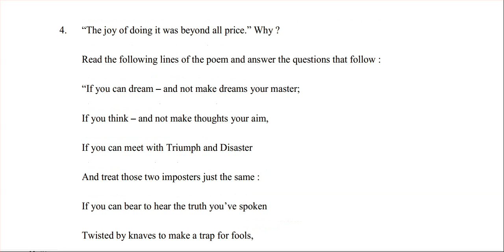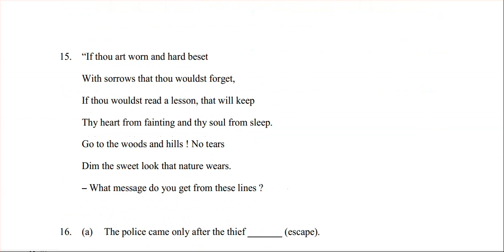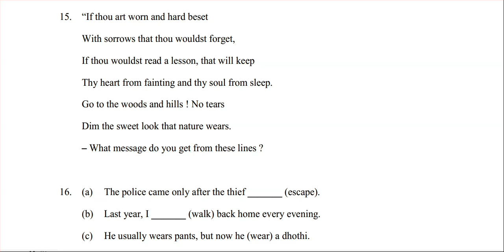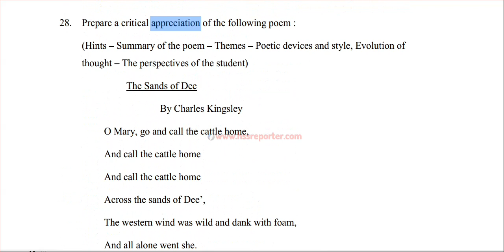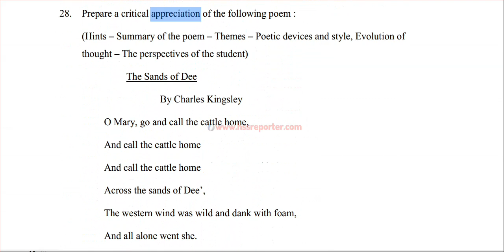Plus One Public Examination English Question Paper March 2023 | Plus One Previous Question Paper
This video is plus one public examination English question paper March 2023. Plus one previous question paper English March 2023 question discussion.